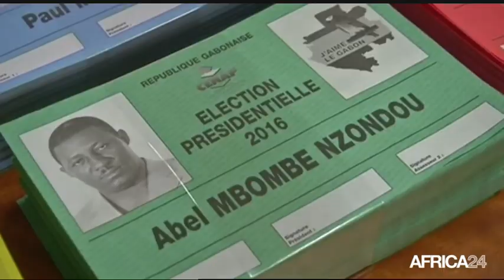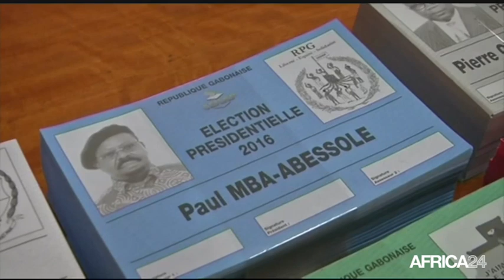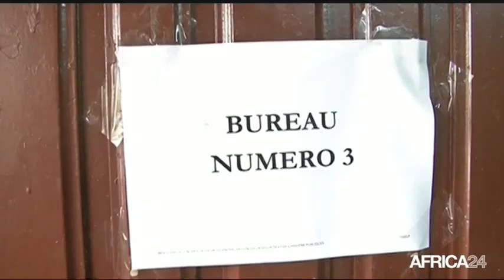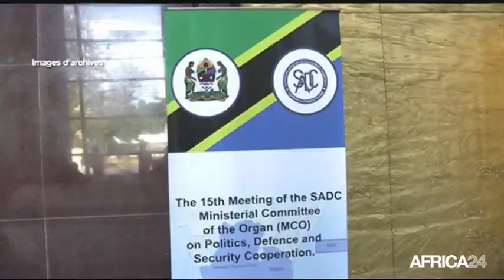Le Journal du dimanche 28 août - 17h GMT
GABON, Les électeurs ont voté dans le calme. MALI, Le rôle des femmes dans le processus du développement. RWANDA, Petits Agriculteurs et accès aux crédits. GABON, Les électeurs ont voté dans le calme.